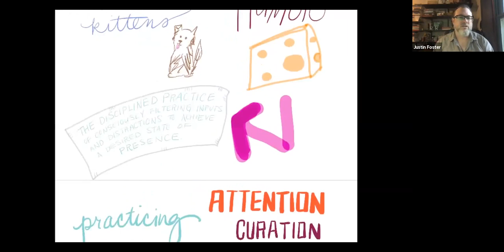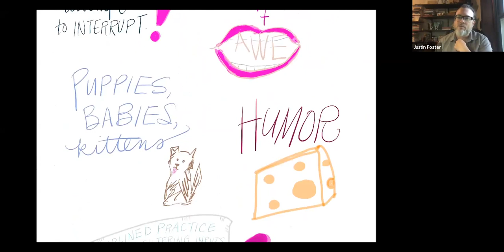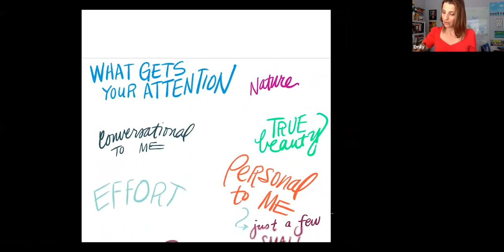Preview of Being Marketers webcast: Attention Curation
For brands, attention curation is carefully selecting, organizing and presenting stories and images that honor the value of an audience’s notice and concentration. In this webcast, we dig into the elements of attention curation.